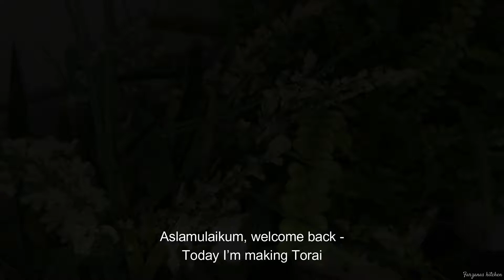How To Cook Ridge Gourd | Torai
Salaam To My YouTube Family

Ridge Gourd (Torai): Benefits
Helps control diabetes
Enhances vision
Ideal for weight loss